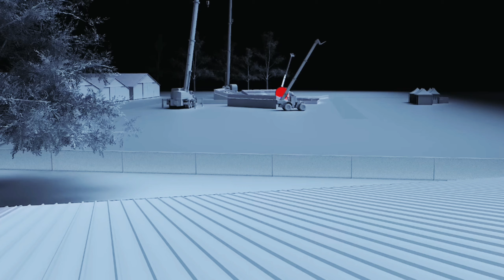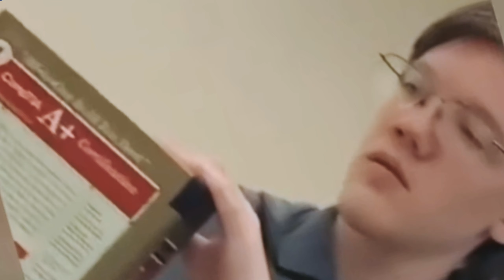Here are the latest updates on Thomas Matthew Crooks 🔥 Thomas Crooks Details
Here are the latest updates on Thomas Matthew Crooks, the 20-year-old who attempted to assassinate Donald Trump:

1. **Parental Concern:** Crooks' parents had reported him missing to the police hours before the incident, expressing their worries about his sudden disappearance.
2. **Search History:** Prior to the attempt, Crooks searched online about "major depressive disorder" and information on Trump, Biden, and Attorney General Merrick Garland.
3. **Event Planning:** Crooks researched events featuring Trump and Biden, leading to speculation that he might have been targeting any high-profile figure.
4. **Security Breach:** His ability to approach Trump within 150 yards has prompted scrutiny of Secret Service protocols.

For more detailed information, you can watch the episode of Crime Fix on Law&Crime’s YouTube channel.

New details have emerged about Thomas Matthew Crooks, the young man who attempted to assassinate former President Donald Trump. In this episode of Crime Fix, retired FBI agent Bobby Chacon discusses the latest findings with Angenette Levy. The episode covers Crooks' background, his parents' concerns, his online searches, and the security breach that allowed the attempt to take place.

Thomas Crooks
Donald Trump assassination attempt
FBI investigation Thomas Crooks
President Trump assassination plot
Motivation behind Trump assassination attempt
 Thomas Crooks background
 Crime Fix Law&Crime
Angenette Levy Bobby Chacon interview
Details of Trump assassination attempt
Thomas Crooks FBI briefings
Thomas Crooks crime news
Lawmakers briefings Trump assassination attempt
Trump assassination latest updates
Retired FBI agent Bobby Chacon
Crime Fix daily crime stories